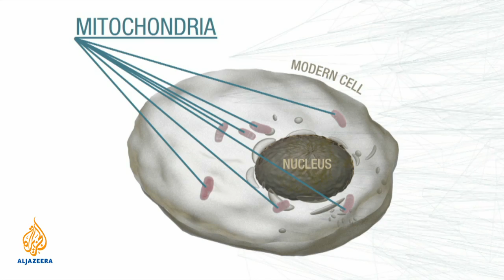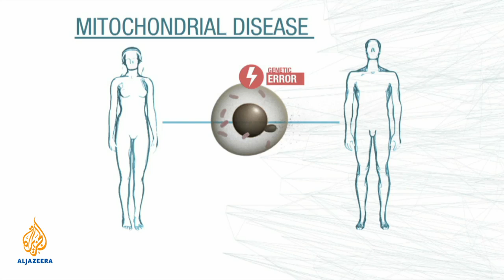Mitochondria: a primer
We explore the evolutionary development of mitochondria.  Mitochondria are small specialised structures found inside cells and play an important role the generation of metabolic energy. The inner mitochondrial membrane is highly folded to provide a surface for respiratory reactions.